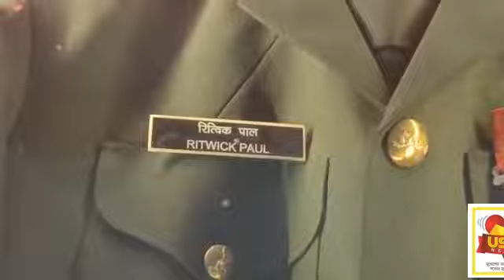অগ্নিবীর স্কীম নিয়ে সাম্প্রতিক ঘটনাবলীর পরিপ্রেক্ষিতে হুগলীর হিন্দমোটরের প্রাক্তন মেজর ঋত্বিক পাল ।